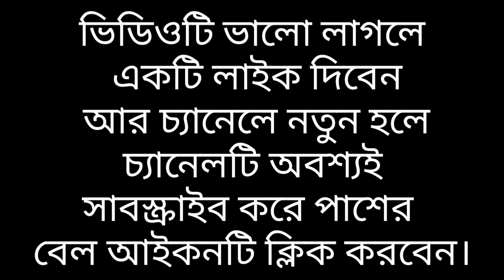এই কথাটি বললে আপনি অবশ্যই ধ্বংস হবেন। motivational video. True Skills Muhammad Ibrahim নকল(2)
এই কথাটি বললে আপনি অবশ্যই ধ্বংস হবেন। motivational video in bangla. True_Skills_Muhammad_Ibrahim নকল

Musa Nobir Jebon Kahini Full Waz
Mizanur Rahman Azhari new waz2020
azhari bangla Waz2020
আযহারি২০২০
আযহারি ওয়াজ২০২০
আযহারি নতুন ওয়াজ২০২০

THNX FOR WATCHING#REELVLOGS​AZHARI​

পাগল করা সুরে নতুন বাংলা ওয়াজ ২০২১ সাদিকুর রহমান আজহারী sadikur rahman azhari new bangla waz 2021 -
মুর্শিদাবাদের বিখ্যাত জলসা┇মা ফতেমা(রাঃ) ইন্তেকালের ঘটনা┇বেদনাভরা ওয়াজ┇মাওলানা রবিউল ইসলাম। HD Waz - কি আজিব কণ্ঠ! বার বার শুনতে ইচ্ছে করে। New Bangla Waz 2021। ইসমাঈল বুখারী কাশিয়ানী। Ismail Bukhari -
জীবন পাল্টানো ওয়াজ || হে যুবক আমার কথাগুলো শুনে যাও || গোলাম সারোয়ার সাঈদি || Bangla waz ||
ইতিহাসের সেরা ওয়াজ | মিজানুর রহমান আজহারী | Mizanur Rahman Azhari Full Waz -

মৃত্যুর পরের জীবন | Mizanur Rahman Azhari New Waz | Bangla Waz 2021 | Was | Jalsa | Waj -
হতাশ হবেনা কঠিন বিপদে কিভাবে আল্লাহর সাহায্য চাইবে I মিজানুর রহমান আজহারী ওয়াজ -
পৃথিবী ধ্বংসের বর্ননা | মিজানুর রহমান আজহারী ওয়াজ | Waz Mizanur Rahman Azhari -

ওমরের (রা) তেজস্বী জীবনী । মিজানুর রহমান আজহারী নতুন ওয়াজ । Mizanur Rahman Azhari new waz 2020 -
মিজানুর রহমান আজহারী নতুন ওয়াজ । Mizanur Rahman Azhari New Waz 2021 । Bangla New Waz । বাংলা ওয়াজ -